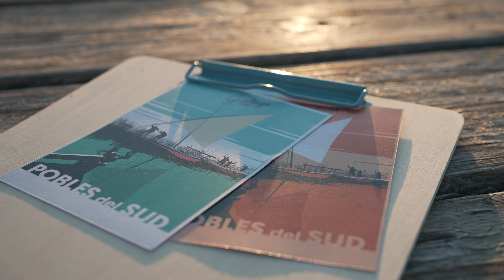‘Greetings from’, postales entre barrios para reemplazar los abrazos que no podemos darnos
Diez barrios, diez postales, diez ilustradores e ilustradoras. Felicitarnos de una manera un poco más cercana las fiestas en las que no podremos abrazarnos tanto como nos gustaría. Este es el objetivo de la campaña lanzada por València Capital Mundial del Diseño 2022 y Visit València para poner en valor los barrios de València y motivar a sus habitantes a que regalen sonrisas y abrazos en forma de postal. Una idea original de Virginia Lorente.

La campaña cuenta con 50.000 postales repartidas por la ciudad, posters de las ilustraciones que pueden encontrarse en los puntos de información de Visit València, un vídeo donde los ilustradores e ilustradoras cuentan su participación y una web donde enviar las postales en formato virtual a través de la web